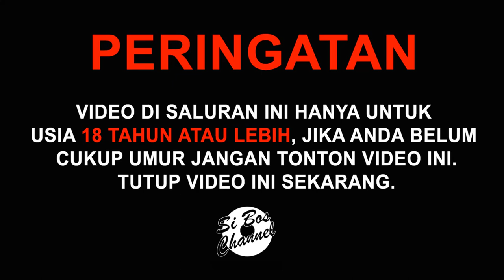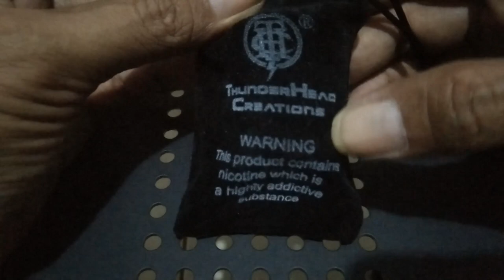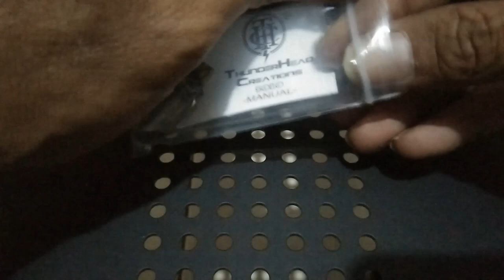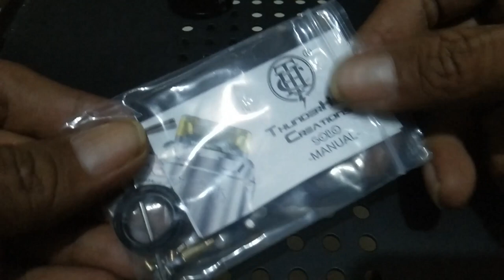Tauren Solo RDA terbaik pada masanya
VIDEO INI MENGANDUNG UNSUR NICOTINE
KEBIJAKSANAAN MENONTON DISARANKAN

Hallooo boskuuu...

Video ini merupakan pendapat dari gw pribadi, terlepas bagus atau tidaknya gw kembalikan lagi kepada kalian semua.
Pendapat gw bisa saja salah namun itu tidak terlepas dari apa yg gw rasakan.
Perlu gw ingatkan bahwa video ini bersifat menjelaskan apa yg gw ketahui dan rasakan.